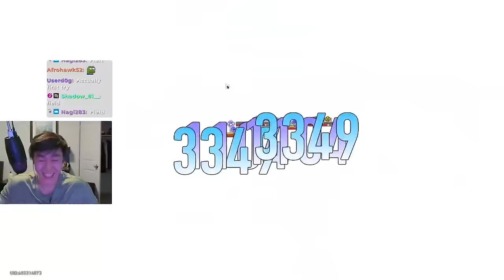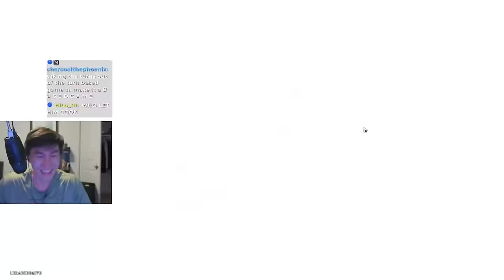Welt BREAKS the game with 2x Ruan Mei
Conundrum who?

0:00 Unlimited Ult Works
0:40 Double Ruan Mei Cook
2:00 Gold and Gears Difficulty 5 Final Boss
5:21 Phase 2
7:45 Phase 3
11:18 Welt Build
11:51 Ruan Mei Build
12:12 Fu Xuan Build
12:30 Huohuo Build
12:49 Blessings and Curios